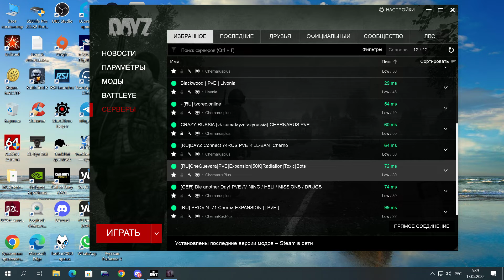Сила в правде !